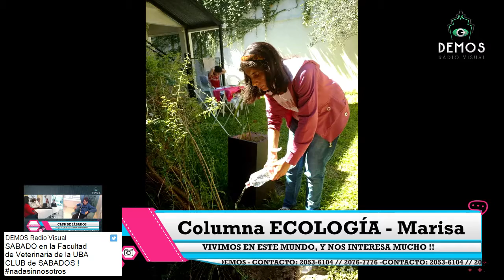ECOLOGIA by MARISA en NADA SIN NOSOTROS 27ABR17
Aprendemos y conocemos que es el medio ambiente y el respeto, por eso respetamos el ambiente, y les pedimos "NADA SIN NOSOTROS" siempre.

Así, Nada sin Nosotros es una propuesta en la que los concurrentes, la audiencia y la sociedad en general pueden ejercer y ver respetado su Derecho a la Comunicación.otas y visitas - DEMOS Radio Visual